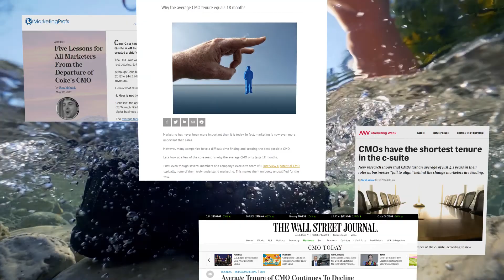Turn Your Marketing Investments Into Value with Proof Analytics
94% of Fortune 1,000 C-suite executives say they have no reliable understanding of the business value actually delivered by marketing.

Lack of context, correlation, and a clear ROI leads to many business leaders feeling that they have no idea what marketing investments are creating value, how long they must invest to see value, or how much they should be spending to create it.

That’s why more companies are choosing Proof to gain a clear and successful understanding of their marketing campaigns. Learn more in this video.

Proof Analytics provides a powerful marketing analytics platform that’s fast, accurate, and easy to use. With Proof BusinessGPS™, you can see which marketing tactics and channels are yielding the best returns on your marketing investments through integrated real-time data, alternate scenario building, and proven algorithms and analytics. The best part? It’s all in one user-friendly dashboard for the entire team to stay on top of every marketing campaign.

We’d love to connect with you on our other platforms, find us here: